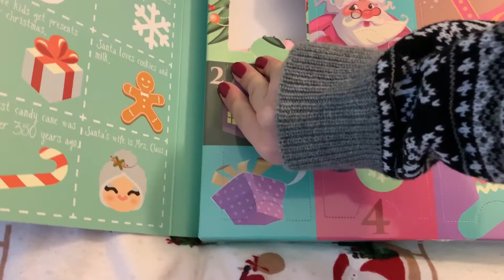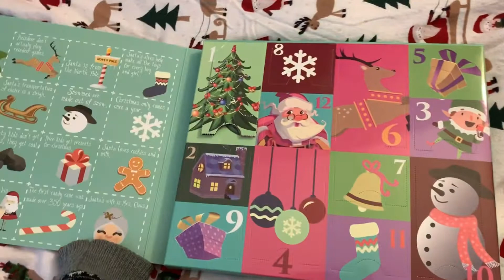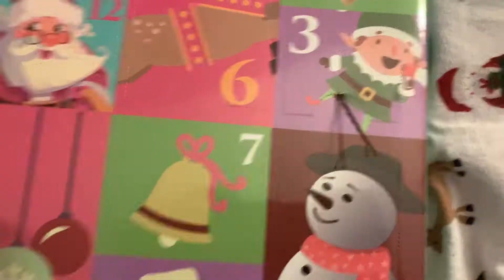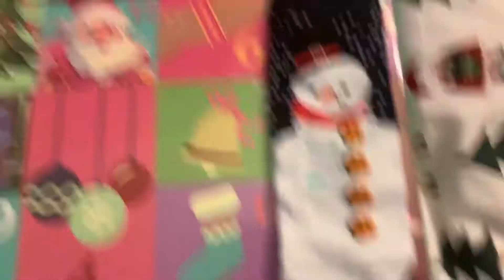More Shopping, More Baking! | Christmas Vacation Party! | Christmas Vlogs 2018!